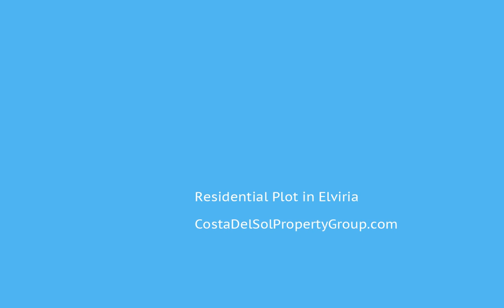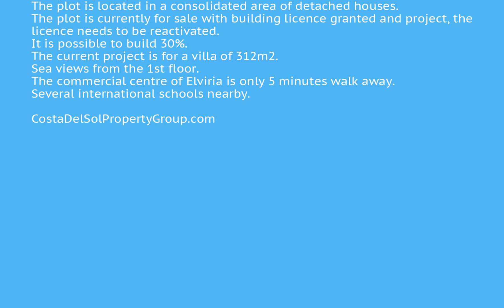Residential Plot in Elviria, Costa Del Sol FOR SALE €525,000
Residential Plot in Elviria, FOR SALE €525,000Completely flat plot in one of the best residential areas of Elviria.
The plot is located in a consolidated area of detached houses.
The plot is currently for sale with building licence granted and project, the licence needs to be reactivated.
It is possible to build 30%. The current project is for a villa of 312m2.
Sea views from the 1st floor.
The commercial centre of Elviria is only 5 minutes walk away.
Several international schools nearby. To view and enquire about this property please